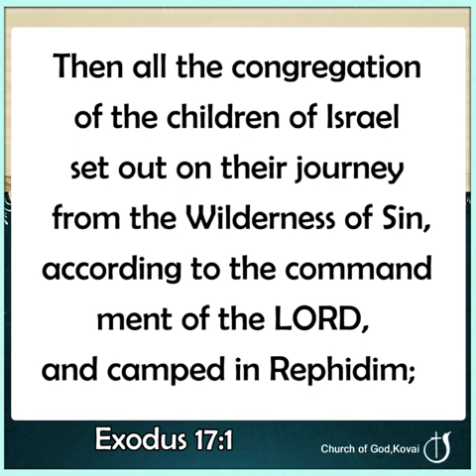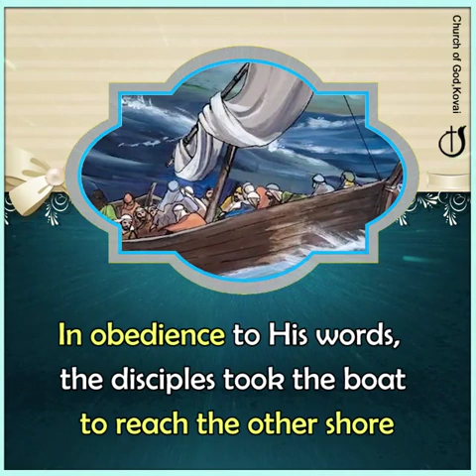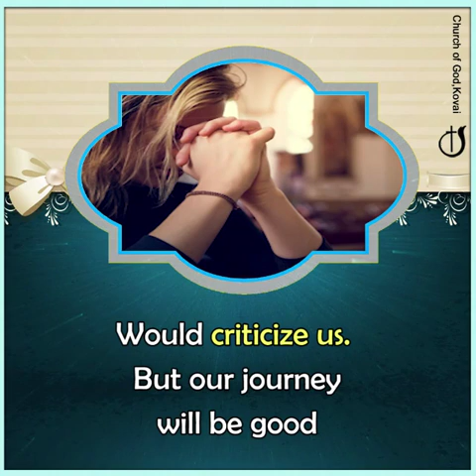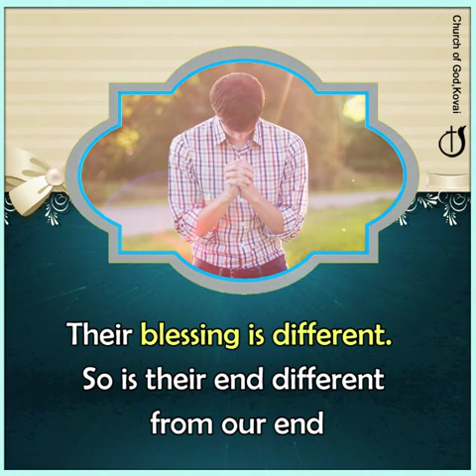SHE WHO CALLED IS FAITHFUL